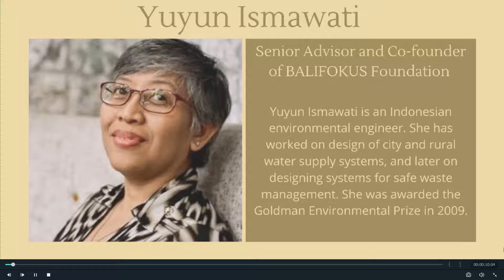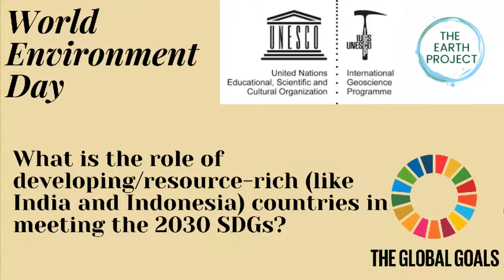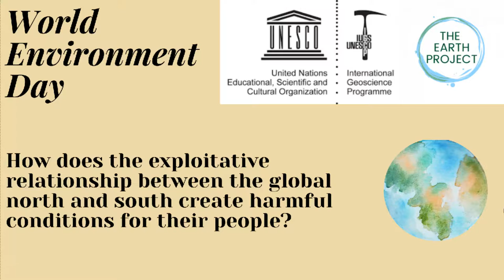World Environment Day Interview Series: Yuyun Ismawati Drwiega